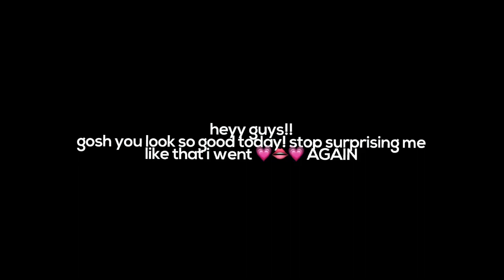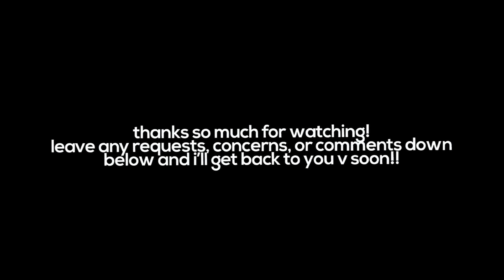jittery pump transition for baddie edits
SEPTEMBER IS SUICIDE PREVENTION MONTH!

i know feeling alone can really suck. i know how bad it hurts to not be able to even explain why you’re hurting. i know you feel alone sometimes, and some of you feel that way more than others. that’s okay!! there’s absolutely nothing wrong with feeling down. as much as you might feel like you’re all alone in that state, you’re not! you’re never alone. we all go through shit and feel terrible. some of us just have more to go through and some of us don’t know how to handle it. one thing i can tell you that i know for sure, is that suicide is NOT the answer. please don’t make a decision so huge because you’re hurting. as much as you may be thinking the world would be better without you, you’re so wrong! okay? you’re so so wrong. leaving this world will hurt so many people, even if you think no one cares for you. i do, and i don’t care if i don’t even know your name. you still matter. everyone has a chance to heal, and it doesn’t matter how much you’ve gone through, what you’ve done, said, you can always heal. you’re strong enough to get through it, i know you can! as much as i wish i could even be there to hug you, i know that i can’t. what i can offer is my time though, and i’m hoping you’ll consider it if you need to talk about anything. i’m not a counselor and i don’t have experience and i can’t give you advice, alright, but… i’m a really good listener!! and i promise if you need to get anything off your chest, i will never judge you. if it hurts too much to keep it inside and you need to release the pain, you can talk to me! especially since i won’t know your situation. if you think no one around you will get it, just message me. i’m more than happy to listen to you, anytime. you deserve to let it out, and be open and vulnerable. my instagram is down below, and a few more socials if you want to connect through any of them. having said all this, i hope maybe you’ll change your mind and consider healing instead of leaving. we don’t want you to go. stay.
you’re loved.

please also take a minute to check the links below, as they’re very important. and i hope you have a great day. take care of yourself and stay safe!
—kaylee

˗ˏˋ video information ´ˎ˗
music used in this video: incognito mode
people in video: jaehyun
font in thumbnail: nexa bold
font in video: nexa bold
font in intro: hoefler-blackitalic

- `, [my links!] ꒱ ↷🖇 . . . .

♡˗ˏ✎*ೃ :;
↳ ❝ [about me] ¡! ❞

⊹ she/her
⊹ nineteen
⊹ college intentions/major: art/graphic design
⊹ location: virginia
⊹ fav color: green
⊹ programs: videostar and after effects
⊹ interests:
. . . ↳ editing, reading/writing, drawing, painting, organizing & cleaning;
↳ kdramas, kpop, seventies/eighties music

𝗦𝗶𝗻𝗰𝗲𝗿𝗲𝗹𝘆,
  𝗞𝗮𝘆𝗹𝗲𝗲